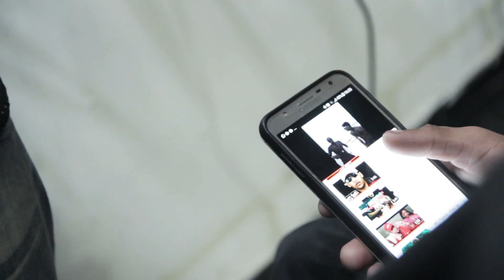BarberShop Bonnie e Clyde , melodia ja rule